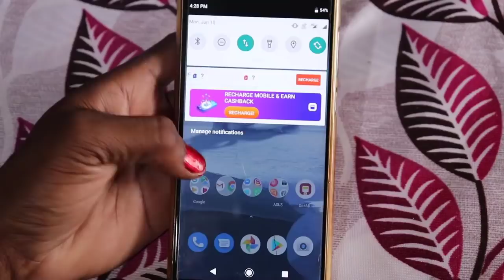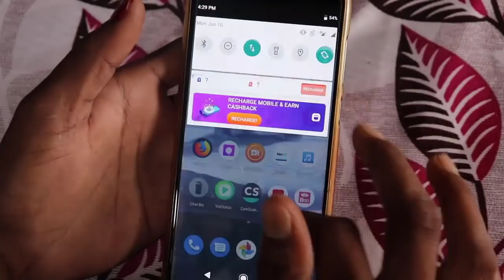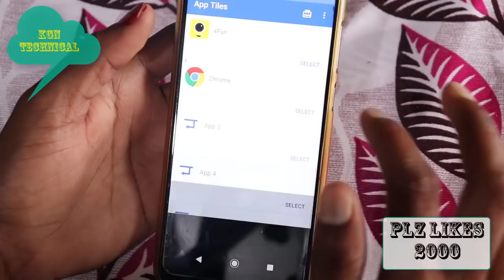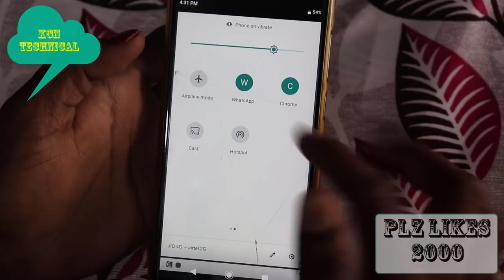ఎంతో వేల మందికి తెలియని పవర్ఫుల్ సీక్రెట్ notification bar secret trick